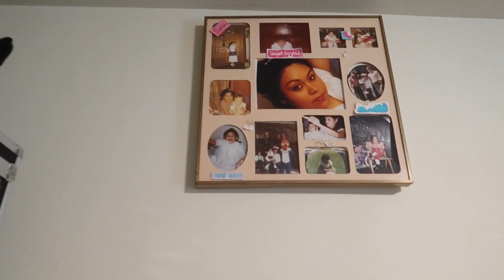SIEMPRE NOS VAN ACUSAR DE QUE SOMOS MALOS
✔️NUESTRO SEGUNDO CANAL  @Ivettelovelife

PARA CONTACTAR A LA GUERRERA TE DEJO SUS REDES
Etsy LDM’s goddess